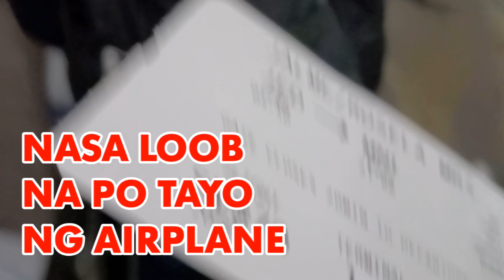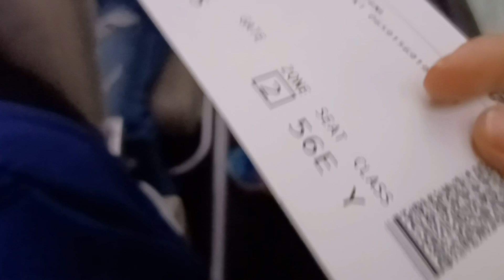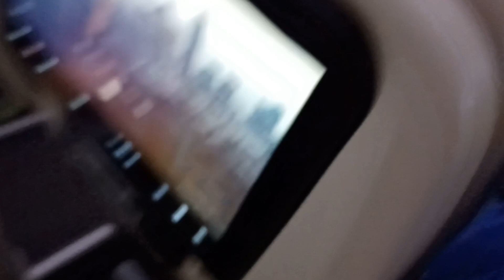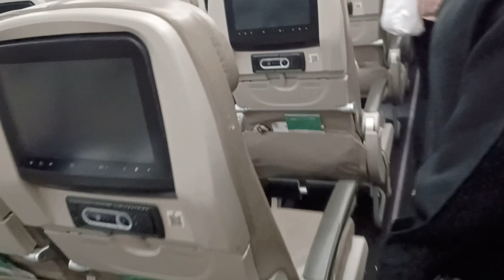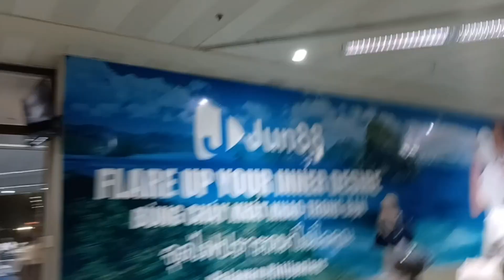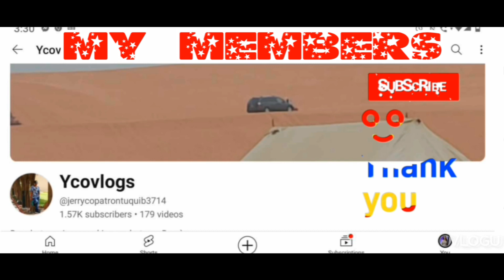MANILA AIRPORT ARRIVAL/ AFTER 8 YRS ,ofw KAGANAPAN